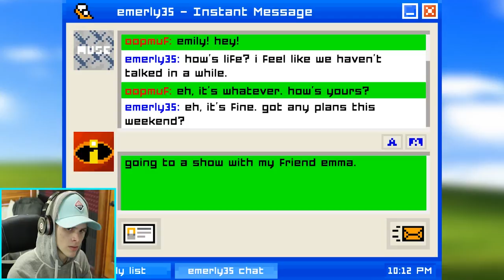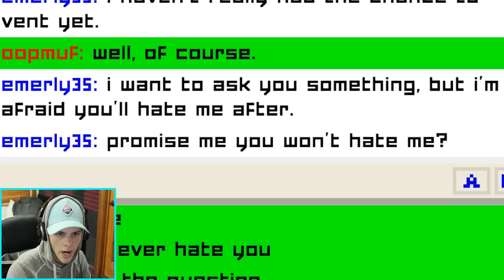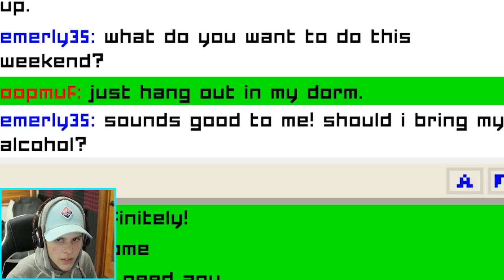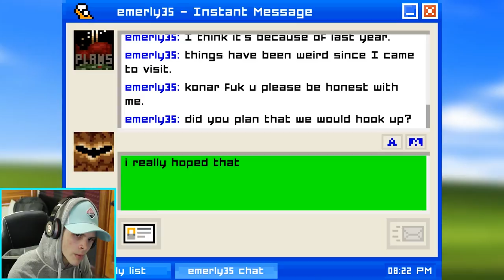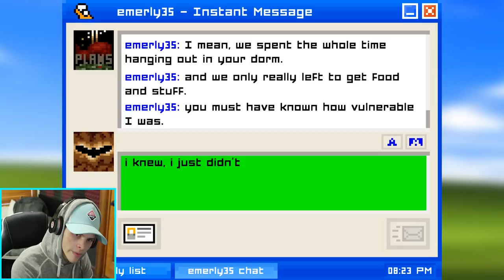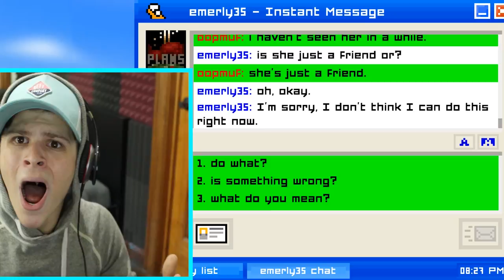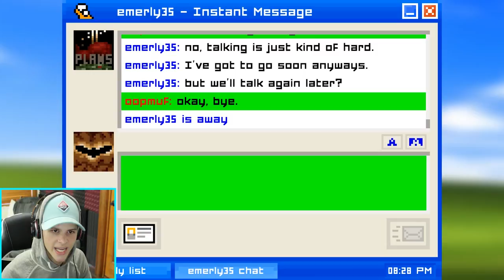Friendzoned again!!!😡 | Emily Is Away #2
walkthrough gameplay playthrough emily is away #1 lets play friend zone pc steam blank gaming Friendzoned again!!!😡 | Emily Is Away #2| guide variety commentary full game